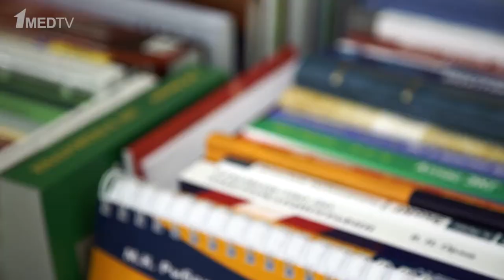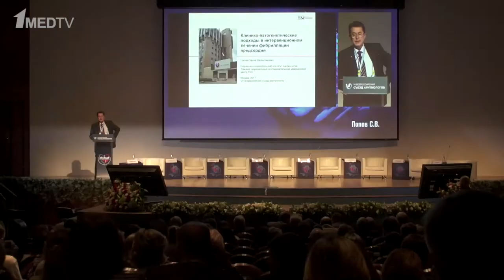Репортаж с VII Всероссийского съезда аритмологов